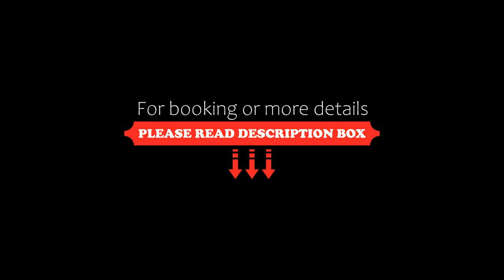Smartcity Holiday Homes, Nairobi, Kenya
About Property:
Situated in Nairobi, Smartcity Holiday Homes features accommodation with free private parking.
There is a fully equipped kitchenette and a private bathroom.
Guests at the aparthotel can enjoy a à la carte breakfast.
A terrace is available for guests to use at Smartcity Holiday Homes.
Kenyatta International Conference Centre is 7.1 km from the accommodation, while Nairobi National Museum is 10 km from the property. The nearest airport is Wilson Airport, 18 km from Smartcit...
Property Type: Hotel
Address: 8855 Nairobi Kenya, 00200 Nairobi, Kenya
Searching For
1. Smartcity Holiday Homes - Nairobi - Kenya
2. Smartcity Holiday Homes - Nairobi - Kenya Address
3. Smartcity Holiday Homes - Nairobi - Kenya Rooms
4. Smartcity Holiday Homes - Nairobi - Kenya Amenities
5. Smartcity Holiday Homes - Nairobi - Kenya Offers and Deals
Audio Credit:
Track Title: Blank Slate
Artist: VYEN